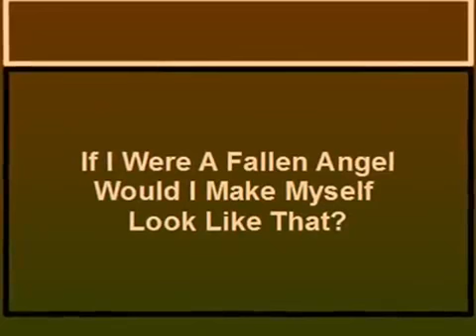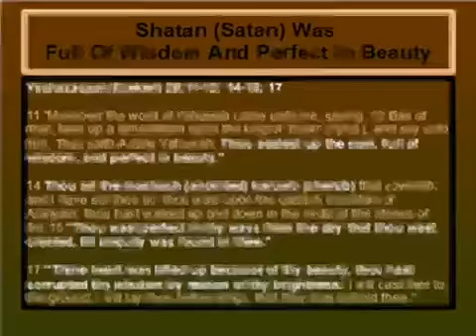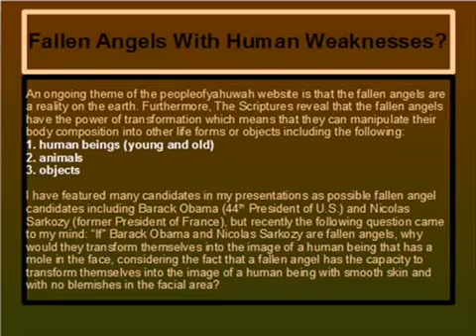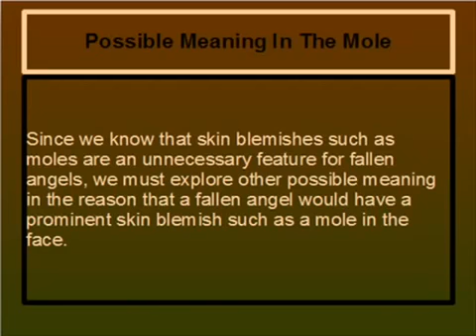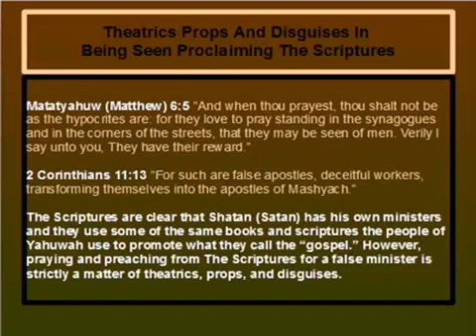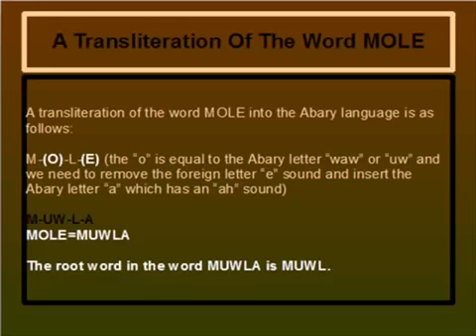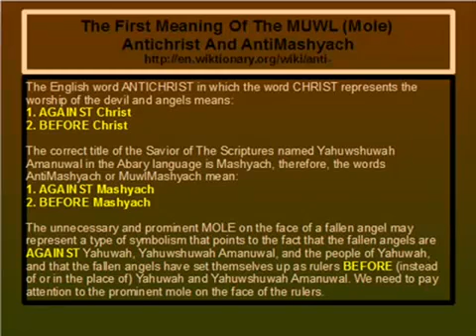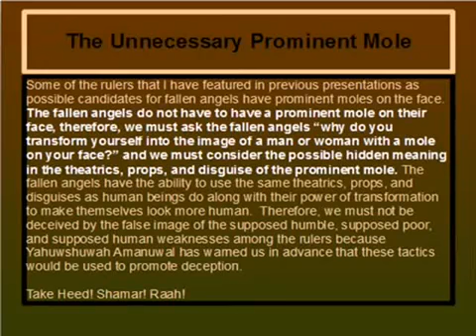IF I WERE A FALLEN ANGEL WOULD I MAKE MYSELF LOOK LIKE THAT [YAHUWAH]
REUPLOAD FROM 11/21/13